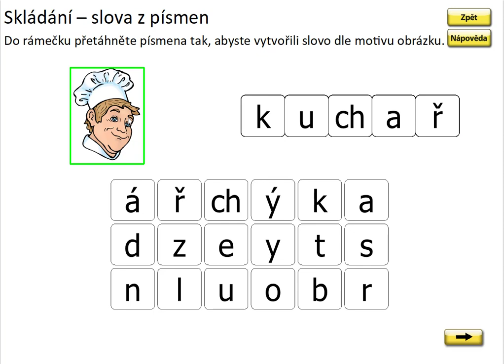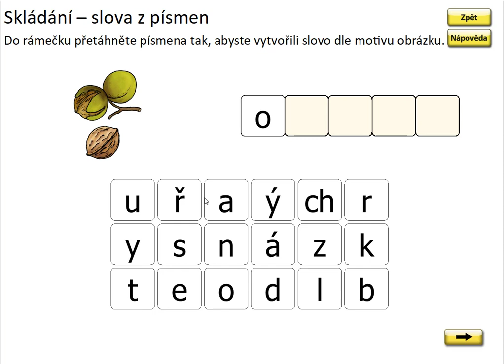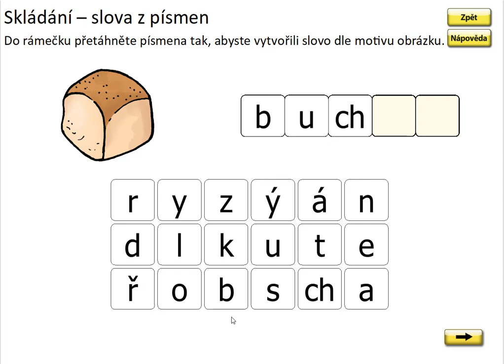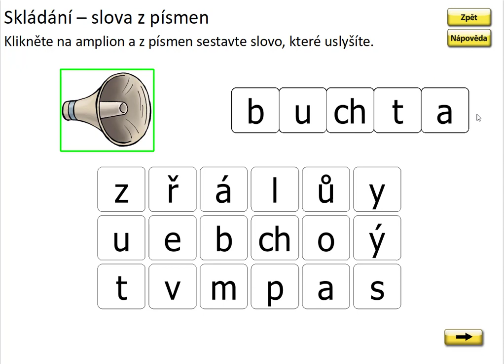Písmeno CH (skládání slov), SLABIKÁŘ 2, str. 32, cv.1 procvičování 1